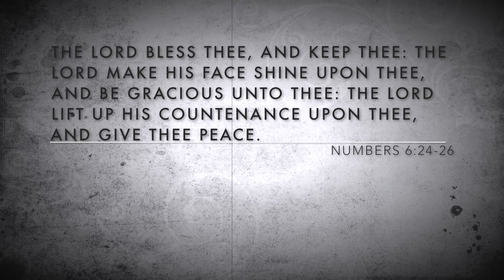HUNGER STRIKE | ACOUSTIC COVER | TEMPLE OF THE DOG